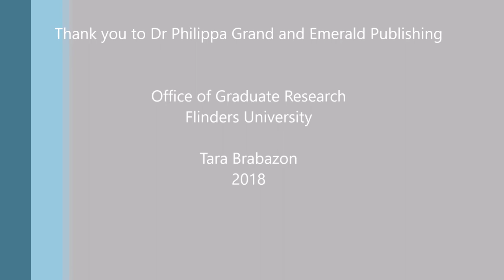Vlog 123 - New Publishing New Voices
Tara talks with Dr Philippa Grand from Emerald Publishing.  What are the new movements and trajectories in publishing, and how can they enable the career of early career researchers?